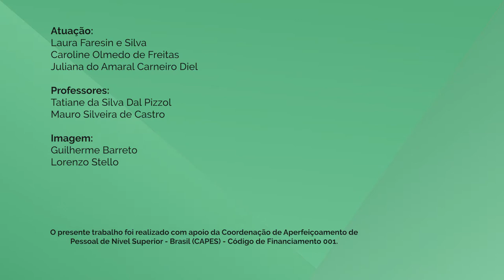Habilidades de Comunicação - 6-1